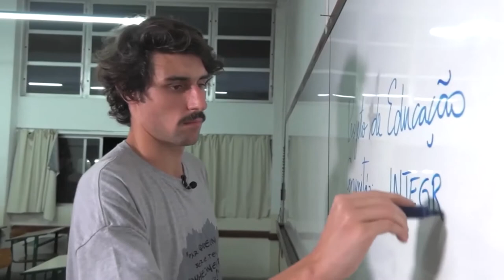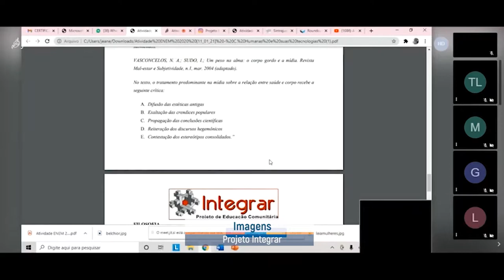PGM 57 - Rede de Inclusão - Projeto de Educação Comunitária - INTEGRAR - 28/04/21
O Projeto de Educação Comunitária Integrar foi criado por um grupo de professores da cidade de Florianópolis-SC, que acreditam e lutam por uma educação emancipadora e popular. Mantém suas atividades em escolas da rede pública por não ter uma sede e tem seu financiamento pautado em doações de sindicatos e apoiadores (pessoas físicas).